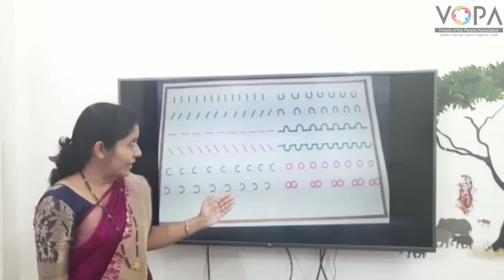Std. 2nd | Maths | गंमत रेषेची | V1 | V-School